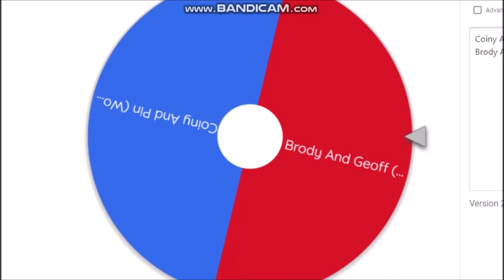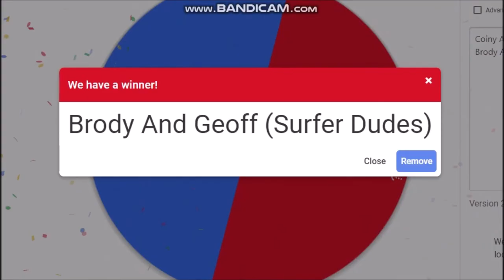BFDI Total Drama Presents The Ridonculous Race 2.0